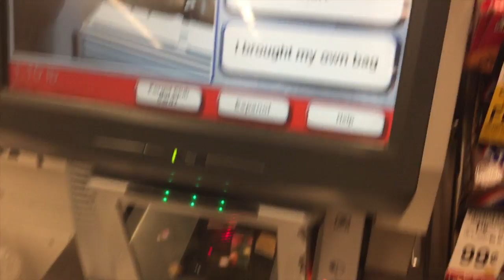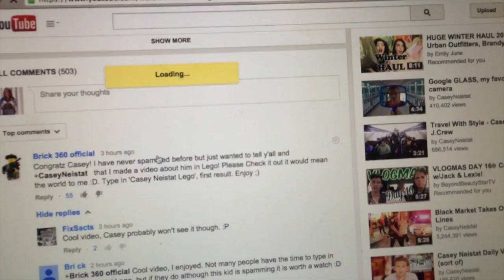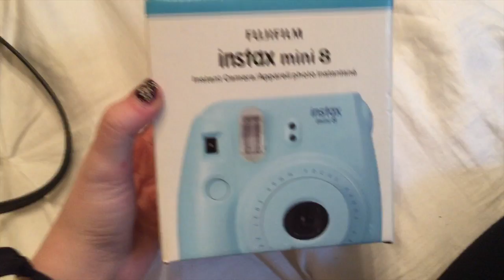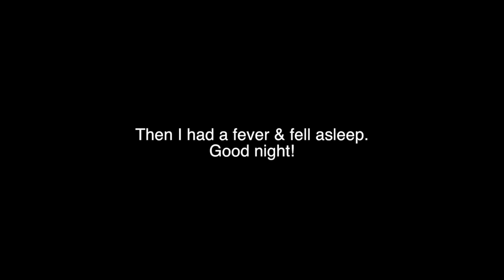Vlogmas Day 23: NEW PUPPY!!!!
Her name is Gracie, she's 2 pounds & a poochon!

I'm doing vlogmas so I will have new vlogs up until Christmas! Enjoy xo